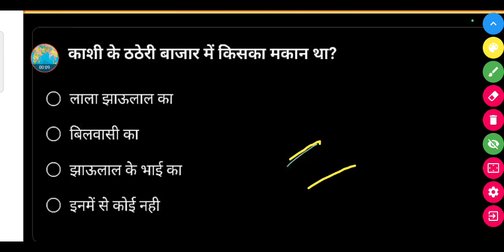काशी के ठठेरी बाजार में किसका मकान था?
• लाला झाऊलाल का

• बिलवासी का

• झाऊलाल के भाई का